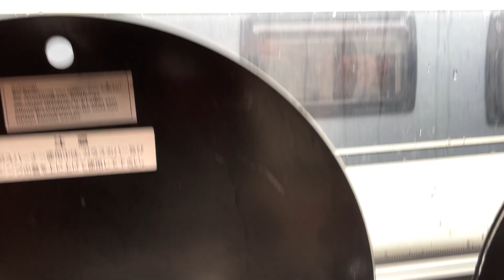キャンピングトレーラー 換気扇からの雨漏り修理２種類！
まさかの540KMFeの換気扇からの雨漏りで大パニック！
豪雨の中カッパを着てトーザイアテオさんに電話して修理開始！
聞いてみれば構造は簡単だったので誰でも直せるレベルの修理でした。
これから台風シーズンもし雨漏りした方いたら是非見て下さい！

・instagram毎日更新中です！フォロー宜しくお願いします。

＊＊＊RV専用貸切キャンプ場やってます。＊＊＊
・ヴィ・アゲインヴィレッジキャンプ場【只今視聴者さん限定プレオープン中】
・ライン公式アカウント登録も宜しくお願いします。これから特典出していきますよ！

PolarPro 82mm 可変ND
Gopro hero9